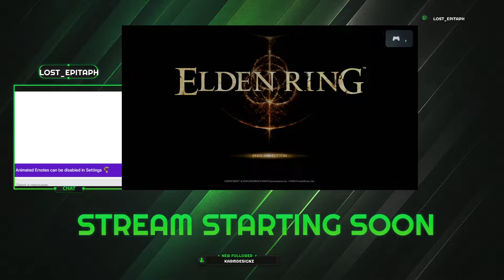Elden Ring First Playthrough - Part 11 - FINALLY Starscourge Radahn and Other Cave Bosses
Playing Elden Ring for the first time and being mind-blown by it!